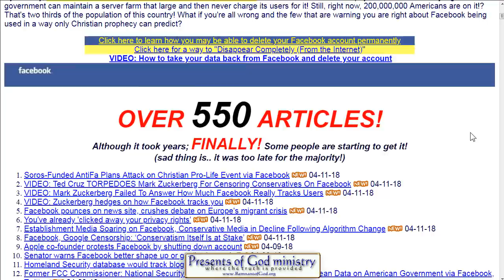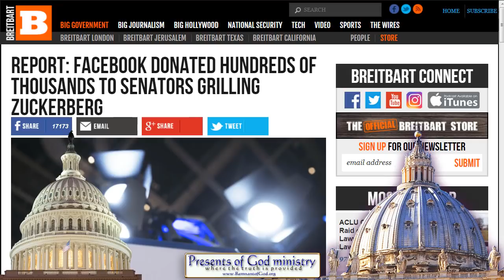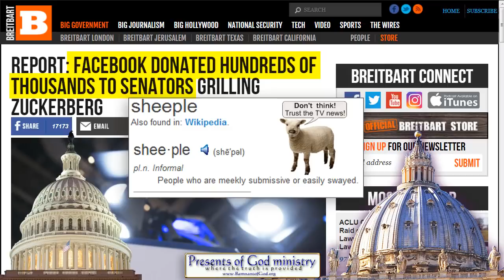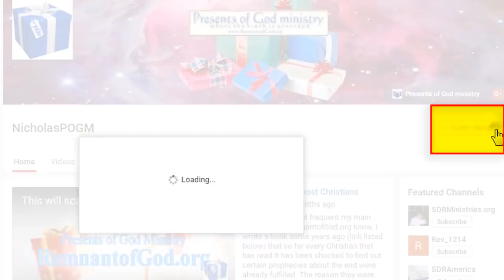WOW! Check out what Mark Zuckerberg did ON CAMERA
He didn't even try to hide it WHILE ON CAMERA!! (wait for it)

All links to the videos and articles mentioned in video are in today's poGm blog entry at: (LINK FIXED)

The ORIGINAL Zuckerberg Testimony video: (start counting at 32:00)

CONFIRMED: Report: Facebook Spent More on Swamp Lobbyists in 1Q than Ever Before